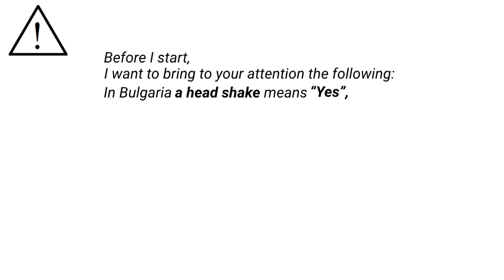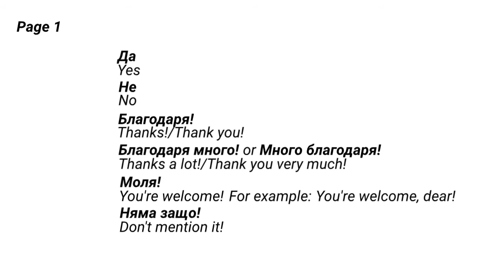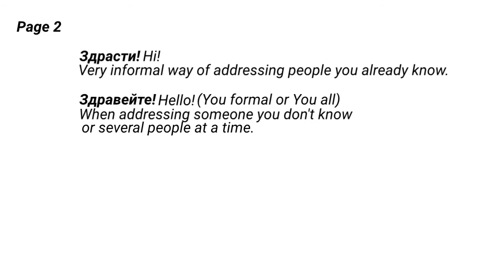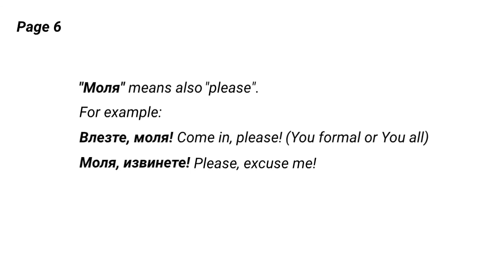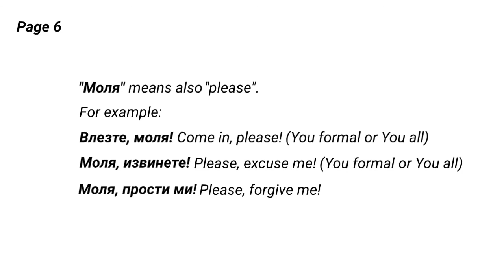01 Basic words and expressions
Here you can learn some very basic words and expressions with explanations, like: Yes, No, Thank you, etc. For more words, phrases and explanations related to this video Click ➡️